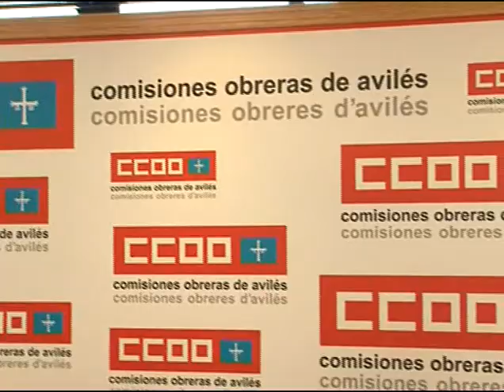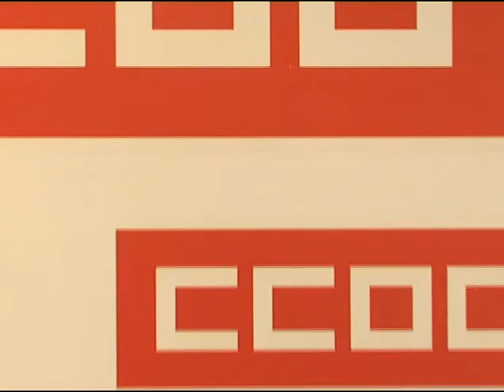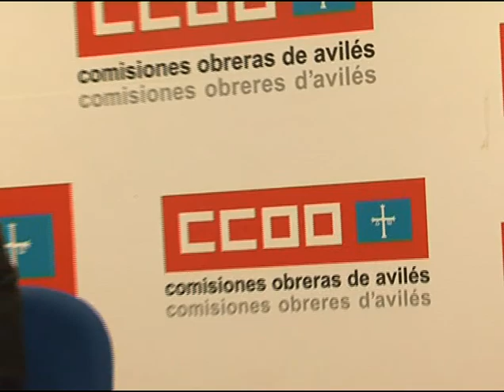Las personas son más impotantes que el Niemeyer